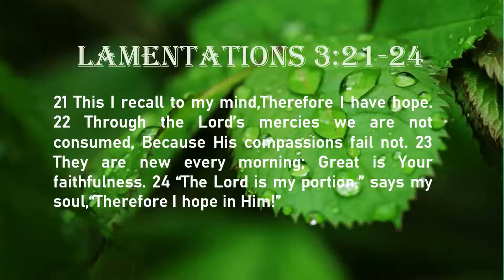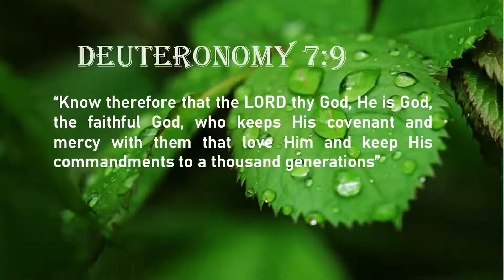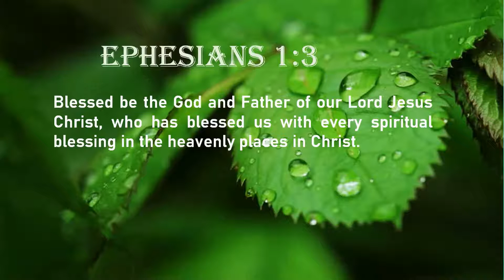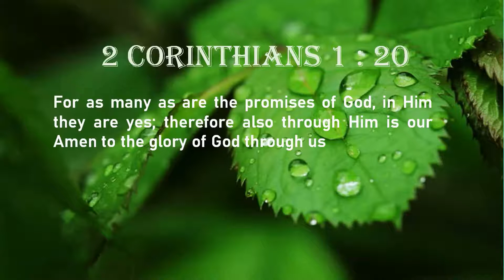Morning Devotion - 11th July 2020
Title - God's Mercies Are New Every Morning
Bible References :
Lamentations 3:21-24
Deuteronomy 7:9
Ephesians 1:3
2 Corinthians 1 : 20